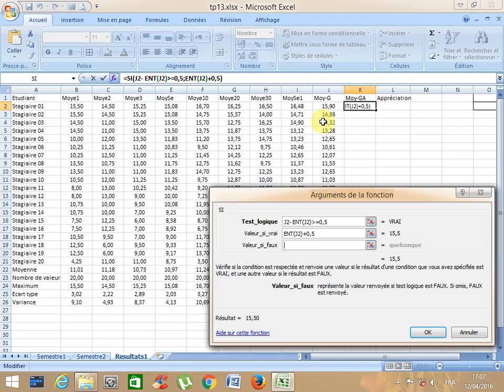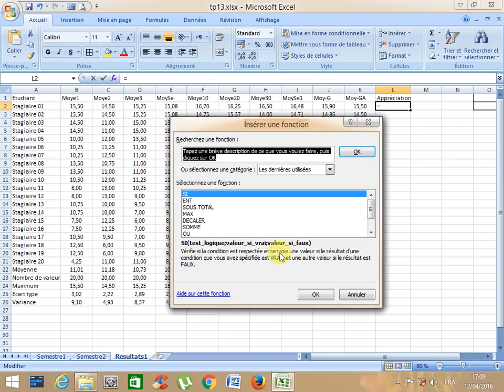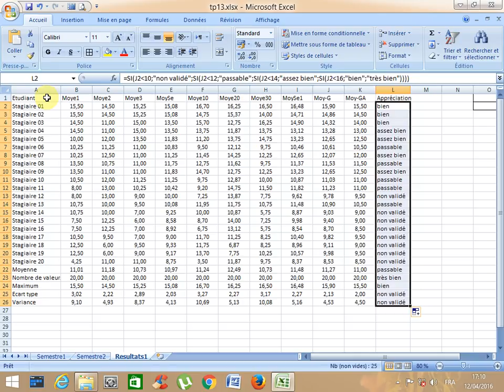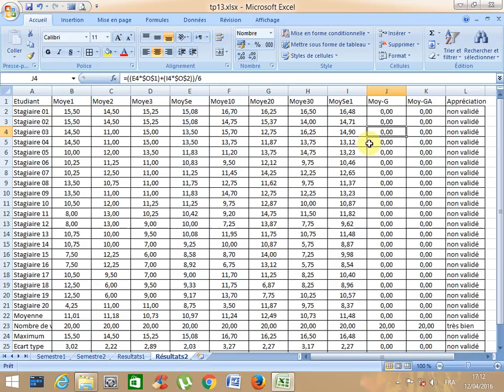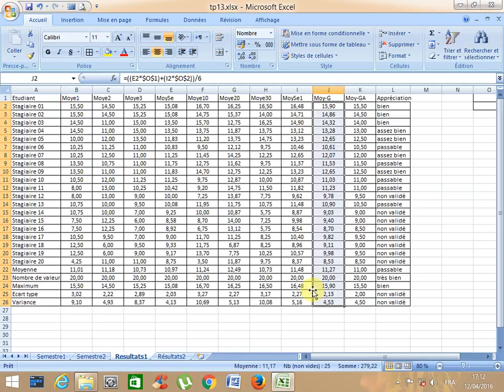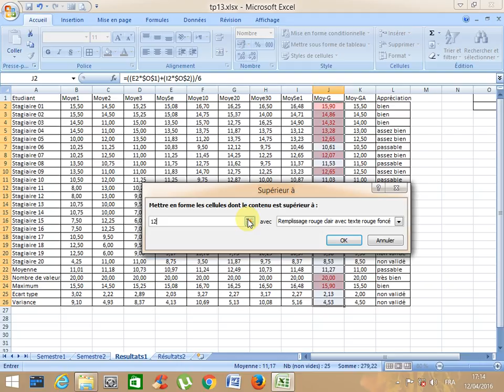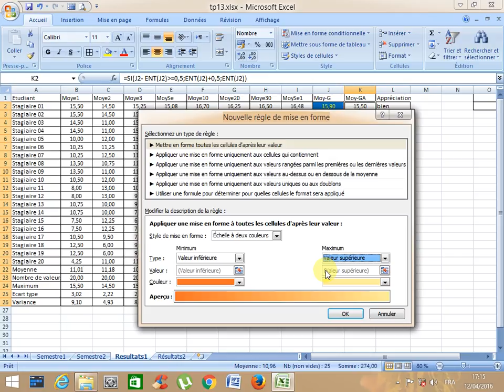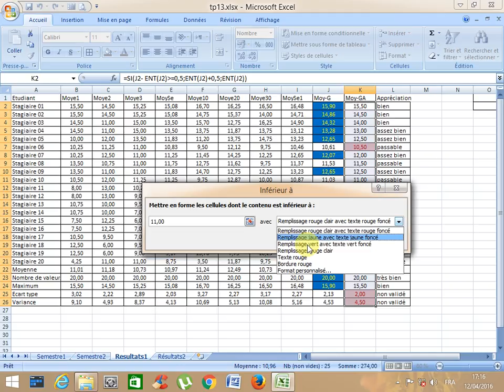سلسلة دروس تعلم إكسيل تتمة تمرين15